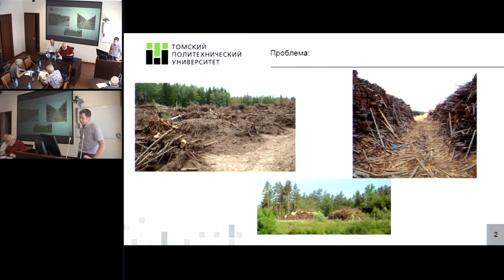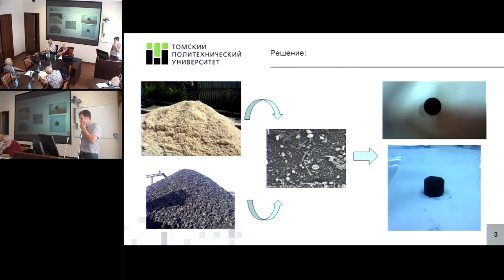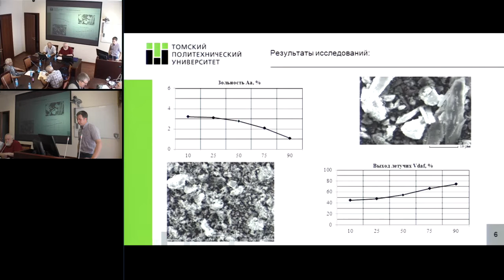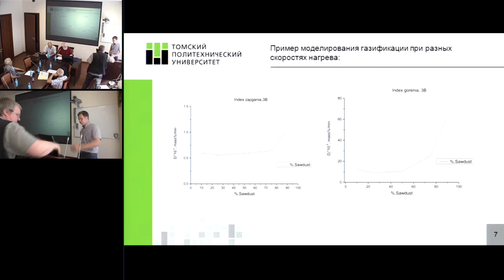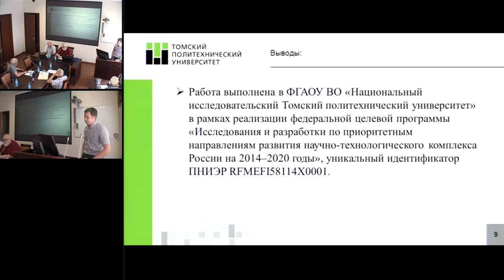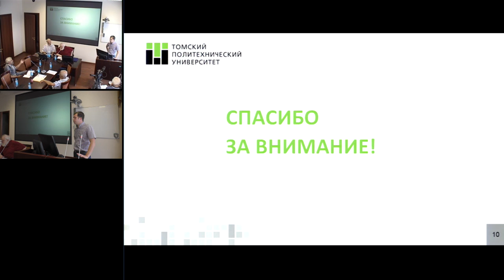Янковский С.А. Исследование процессов газификации композиционных видов топлива на основе...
Янковский С.А. Исследование процессов газификации композиционных видов топлива на основе низкосортных углей марки 3Б и отходов лесопромышленного производства
28 июля 2016 года
Международный Конгресс "Фундаментальные проблемы естествознания и техники"

Проведены экспериментальные исследования влияния компонентного состава на процесс га-зификации смеси угля Балахтинского месторождения марки 3Б и сосновых опилок с целью опреде-ления оптимального состава смесевого топлива, в условиях высокой интенсификации выделения горючих газов при скорости нагрева в 10 К/мин.